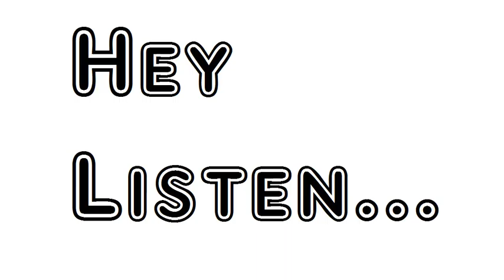Poem Not To Keep Robert Lee Frost